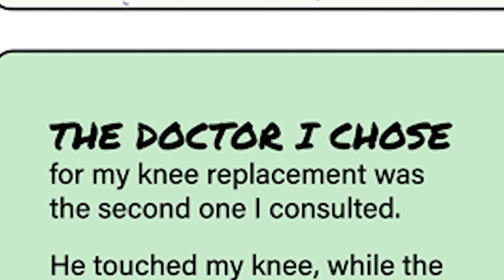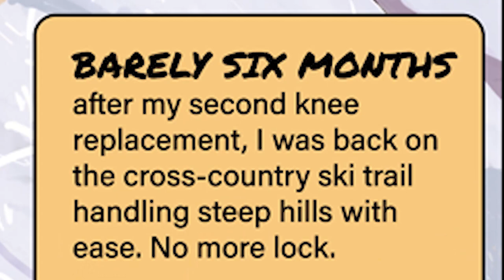Knee Surgery Through the Eyes of an Artist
Following knee surgery with Dr. Michael Bronson at Mount Sinai West, artist Frances McGuire documented her experience with digital art that she created from her hospital room. The art essay was published in JAMA Network and depicts her patient journey under the knife. In this video, McGuire discusses how her knee surgery at Mount Sinai has affected her artwork, which has been showcased in galleries.